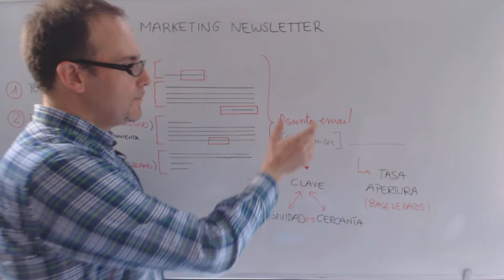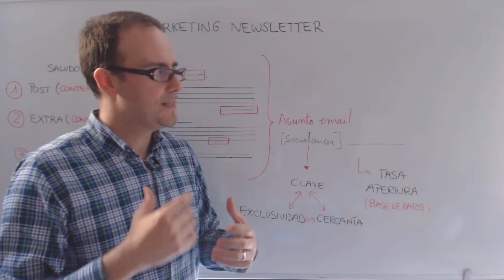Email Marketing: Cómo fidelizar seguidores con los contenidos de tu email o newsletter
Iremos creando semanalmente más vídeos orientados a Social Media profesional y Negocios para ayudarte.

Si te interesa alguna temática de medios sociales, ¡dínoslo en los COMENTARIOS!

En este vídeo te explicamos cómo crear newsletters que te permitan fidelizar a tus usuarios a partir de cómo lo hacemos nosotros en Socialancer.

La clave está en cómo seleccionas y estructuras el contenido, y que sea contenido de valor para tus usuarios.

¿Tienes dudas o preguntas sobre cuestiones relacionadas con Social Media? Déjalas en los comentarios.

Si te ha gustado el vídeo, ¡COMPÁRTELO con tus colegas!

Si quieres más conocimiento sobre Social Media y marketing online, también puedes seguirnos en los siguientes canales: